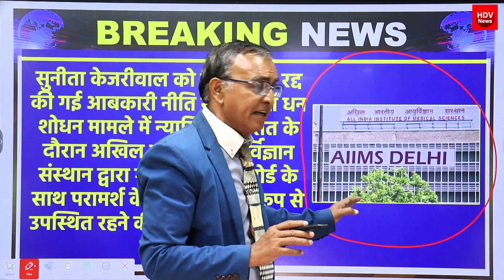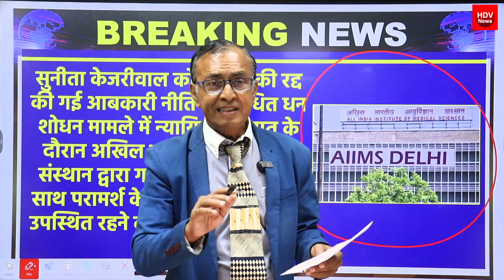कोर्ट से सुनीता केजरीवाल को बड़ा झटका पत्नी सुनीता की याचिका ख़ारिज, रोने लगी